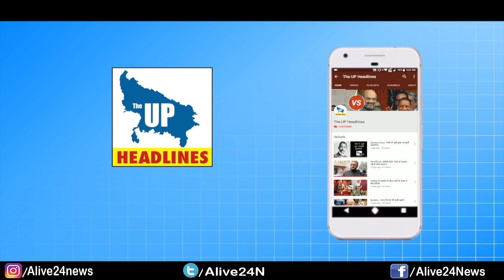प्रगतिशील समाजवादी पार्टी ने योगी सरकार के खिलाफ खोला मोर्चा ।